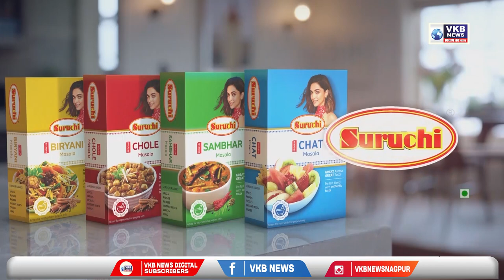भारताने ऑस्ट्रेलियाचा 4 चेंडू -6 विकेट्स राखत पराभव केला